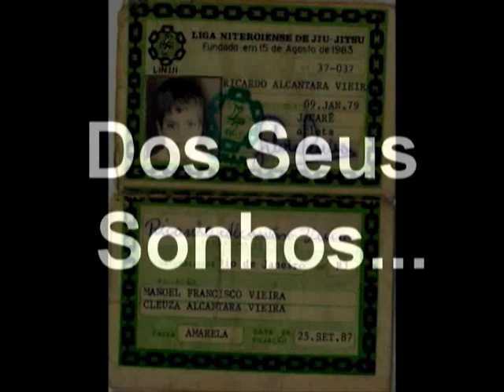Ricardinho Vieira - BJJ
Ricardo Vieira
Black Belt
Brasa BJJ / VB TEAM